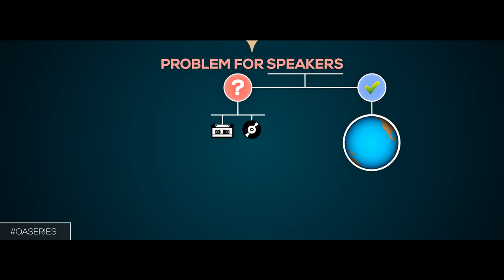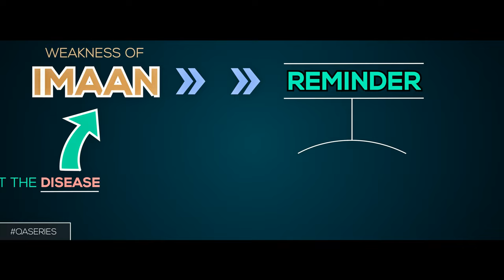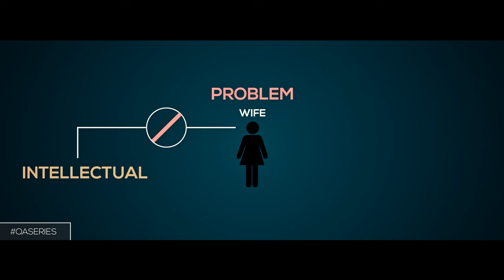|| My Wife Won't Wear Hijab? | The Q&A Series | GBMProductions || HD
The Question & Answer Series - My Wife Won't Wear Hijab? This video illustrates the reasons why a woman may not wear hijab and the most effective way to overcome this. Narrated by Ustadh Nouman Ali Khan